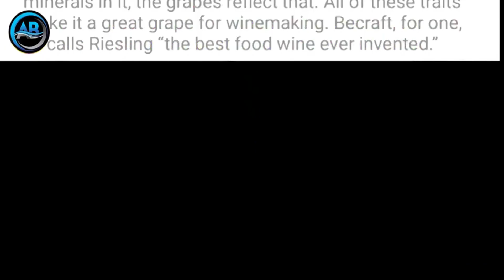আংগুরের কিছু প্রচলিত জাত।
আমাদের দেশে অনেক জাতের আংগুর বাগান গড়ে উঠেছে।কিন্তু সব জাতের গাছেই ভাল ফলন দেখা যায় না।আজ আমি কিছু প্রচলিত গাছের কথা তুলে ধরেছি,যে আংগুরে জাত গুলু গুঙ্গত মানে ভাল ,পরিক্ষিত মিষ্টি এবং প্রচুর ফলন হয়।